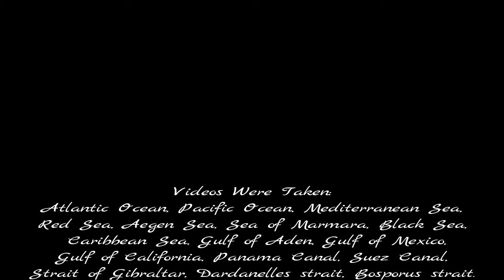⚓️ SECEND VOYAGE - Part 2 ⚓️ (HD)